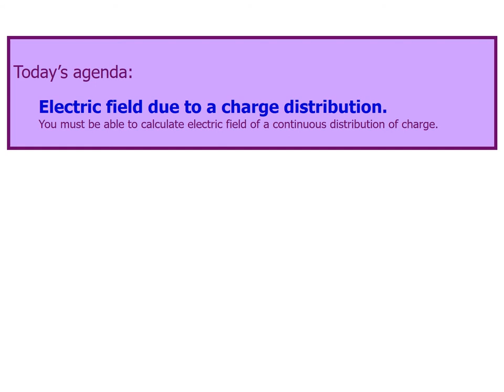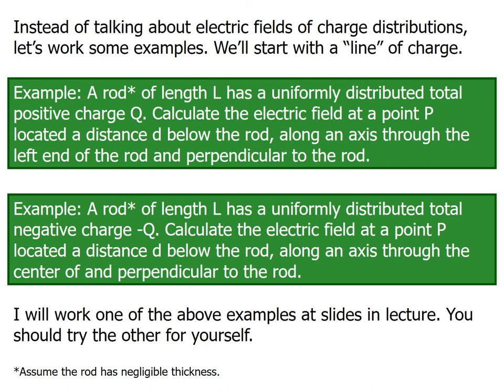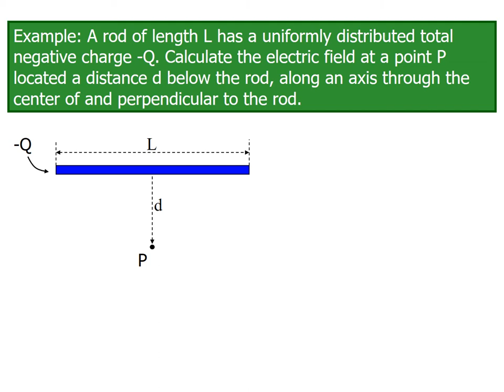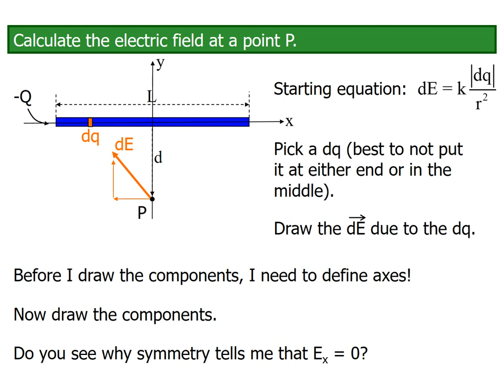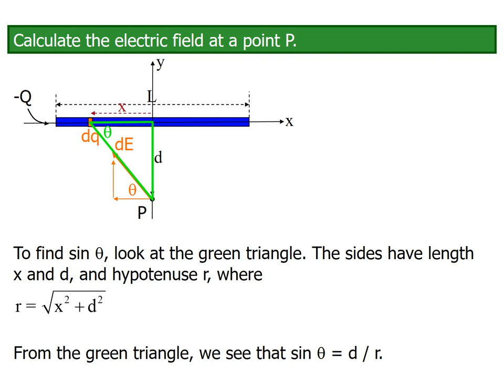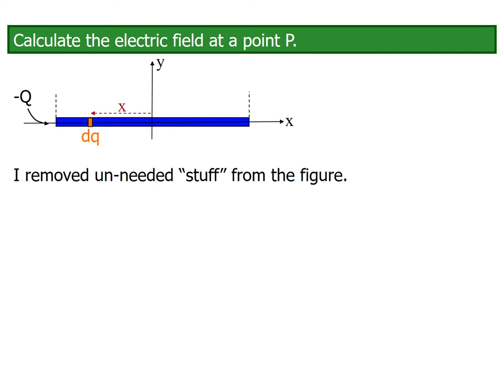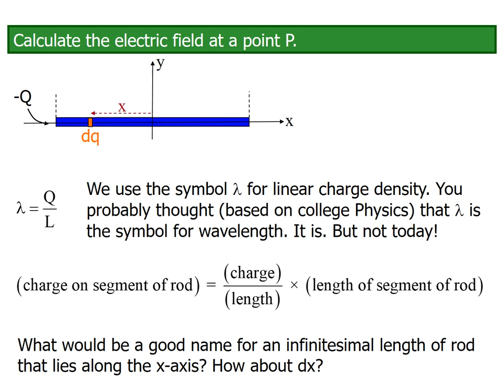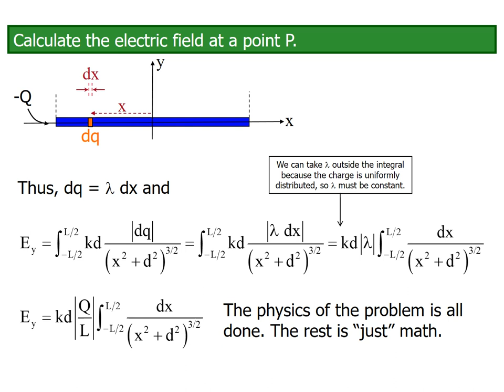Lecture 2 P1 Electric Field due to Charge Distribution.